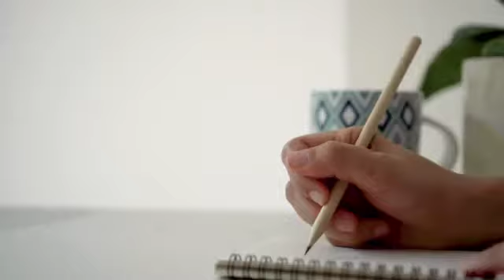Navigating Loneliness w/ Dr. Kevin Vost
We’re excited to host Catholic author and psychologist Dr. Kevin Vost on our podcast! In this episode, he walks us through his book “The Catholic Guide to Loneliness.” The phenomenon of loneliness is spreading worldwide — researchers have been talking about it for the last ten years!

Fortunately, the Catholic Faith can teach us a lot about what to do when we feel lonely. Join us as we explore the spiritual gifts God gives us to counter loneliness in our everyday lives.

This interactive journal will help you transform your life from the inside out by teaching you how to grow in gratitude, set healthy goals, and gain mastery over your thoughts.

Your online resource of classes, tools, and community to ramp up your growth and really change your life. Learn from the Metanoia Catholic coaches in webinars, live coaching calls, Lectio Divina, and more with your monthly membership.